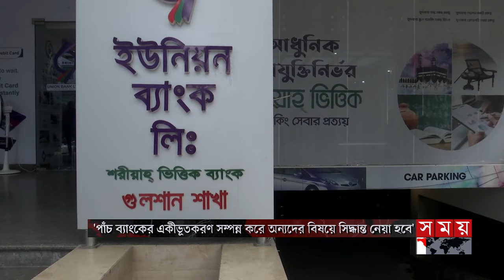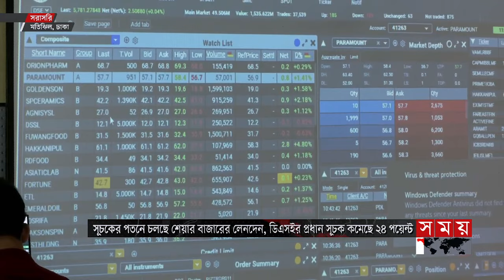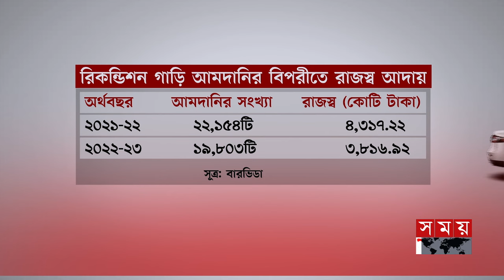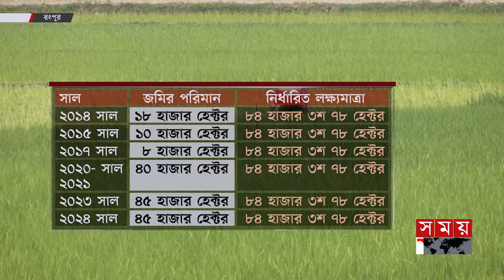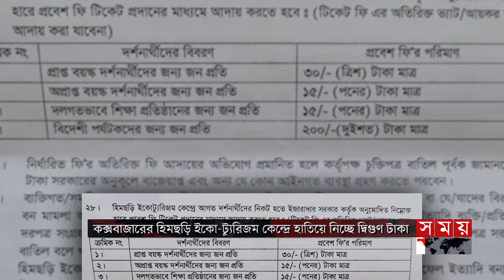এ সময়ের বাণিজ্য | সকাল ১১টা | ১৬ এপ্রিল ২০২৪ | Somoy TV Business Bulletin 11am | Business News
* আইএমএফের ১০ শর্তের ৯টিই পূরণ। ঋণের বাকি অর্থ ছাড়ে কোনো বাধা নেই। বলছেন বাংলাদেশ ব্যাংকের গভর্নর। ওয়াশিংটনে সম্মেলন শেষেই ঢাকায় আসছে প্রতিনিধি দল।

* জটিল ও সময়সাপেক্ষ হওয়ায় প্রস্তাবিত ৫টি ছাড়া একীভূত হচ্ছে না অন্য কোনো ব্যাংক। বাকিদের বিষয়ে সিদ্ধান্ত পরে জানাবে বাংলাদেশ ব্যাংক।

* ভালো নেই রিকন্ডিশন গাড়ির বাজার। ডলারের অরাজকতায় দাম বাড়ায় আমদানি নেমেছে অর্ধেকে। হতাশ ব্যবসায়ীরা। শুল্ক কমিয়ে রাজস্ব আদায় বাড়ানোর পরামর্শ অর্থনীতিবিদের।

* এবারও সেচের বাইরে তিস্তাপাড়ের ৩৯ হাজার হেক্টর জমি। পানি না থাকলেও প্রায় দেড় হাজার কোটি টাকার প্রকল্প। বিপুল অর্থ খরচ কেবলই অপচয়। বলছেন নদী গবেষকরা।

* ইরান-ইসরাইল যুদ্ধের শঙ্কায় টালমাটাল বিশ্বের জ্বালানি তেলের দাম। ব্যারেলপ্রতি ছাড়িয়ে যেতে পারে শত ডলার।

Somoy TV: t.ly/Se1z
Somoy TV Bulletin: t.ly/iqIq
Somoy Entertainment: t.ly/3dWC
Somoy Sports: t.ly/iASp
SOMOY TV ISLAMIC: t.ly/zU6a

Somoynews.tv: t.ly/Y7ab
খেলার সময়: t.ly/xJ5H
সময়ের গল্প: t.ly/EW3M
এ সময়ের বাণিজ্য : t.ly/m3ir

Groups:
Somoy TV (Official)✅: t.ly/ajiO
Somoy Entertainment✅: t.ly/8CLh
Somoy Business✅: t.ly/4xaJ